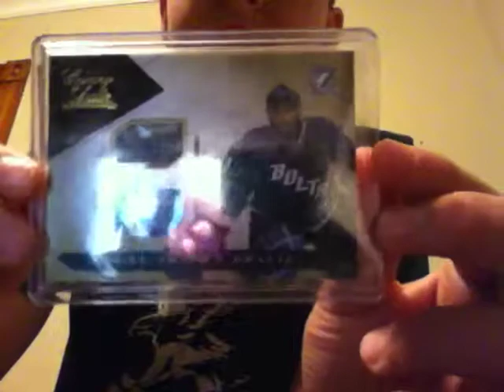EBAY MAILDAY!!!!!!!!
MAILDAY